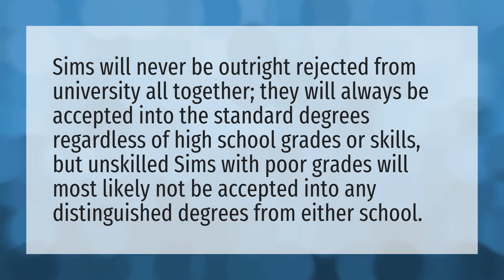Can Sims transfer university?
Sims 4 University • Can Sims transfer university?